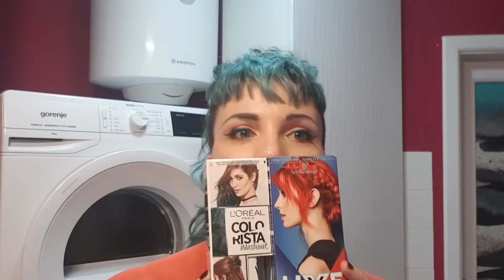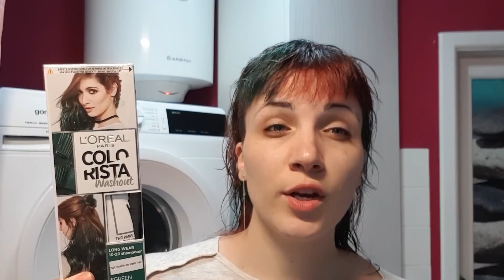BECOMING RED😡& GREEN🤢HEAD‼️‼️‼️💢💦🤷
Evo kako izgleda kad mijenjam boju kose u kućnoj radinosti.
Bih li vam preporučila isto?!?
Pogledajte video i prosudite sami!

Korištene boje za kosu:
Schwartzkopf Live 092 Pillar Box Red
L'oreal Colorista Washout

Glazba:
Bruno E. - 1973
Reverie - Endless Love